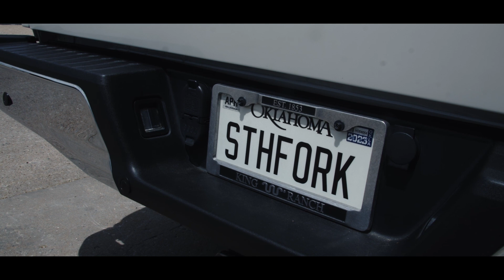NORMAN Episode 4: Pro BoNO!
The saga of J.R., a cranky, greedy oil baron who uses manipulation and blackmail to achieve his business and personal goals, is now facing a crossroads. Can Sue Ellen and the people in his life help him realize that Giving Changes Everything?